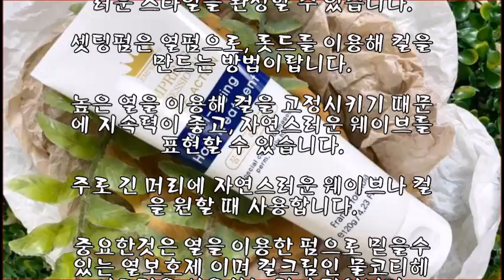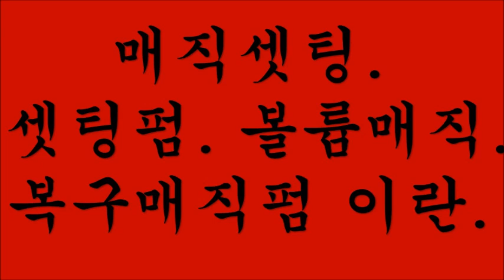매직셋팅펌.셋팅펌.볼륨매직펌.복구매직펌 이란.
매직셋팅은 매직과 셋팅펌을 합한 시술입니다.

뿌리부터 중간 부분까지는 매직 스트레이트로 펴주고, 끝부분은 셋팅펌으로 컬을 넣어주는 방식이지요.

그래서 뿌리는 자연스럽고 매끄럽게 펴지며, 끝부분은 웨이브가 들어가 자연스러운 스타일을 완성할 수 있습니다.

셋팅펌은 열펌으로, 롯드를 이용해 컬을 만드는 방법이랍니다.

높은 열을 이용해 컬을 고정시키기 때문에 지속력이 좋고, 자연스러운 웨이브를 표현할 수 있습니다.

주로 긴 머리에 자연스러운 웨이브나 컬을 원할 때 사용합니다.

중요한것은 열을 이용한 펌으로 믿을수 있는 열보호제 이며 컬크림인 물코티헤어크림을 사용하는 것이 답입니다.

볼륨매직은 일반 매직 스트레이트 파마와 비슷하지만, 뿌리 부분에 볼륨을 살려주는 것이 특징입니다.

머리를 전체적으로 펴주지만, 뿌리 부분은 볼륨감을 주어 자연스럽고 풍성한 스타일을 완성합니다.

관리는 컬크림인 물코티헤어크림을 주로 사용한답니다.

복구매직펌은 손상된 모발을 복구하며 펴주는 매직 스트레이트 파마입니다.

일반적으로 손상된 모발을 위한 특수 약제인 열보호제 인 컬크림인 물코티헤어크림을 사용하며, 모발을 건강하게 유지하면서도 매끄럽게 펴주는 것이 특징이랍니다.

모발 관리와 스타일링을 동시에 원하는 분들에게 적합하지요.

청담동 엠프리스 살롱에서